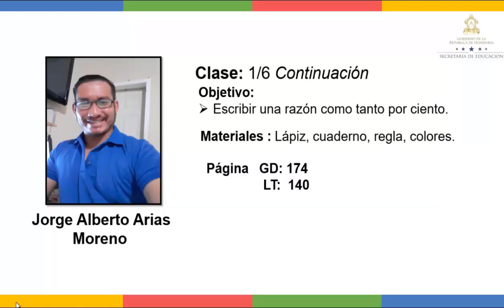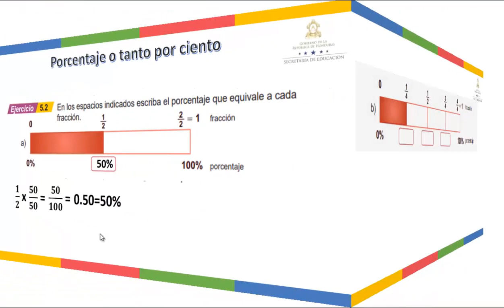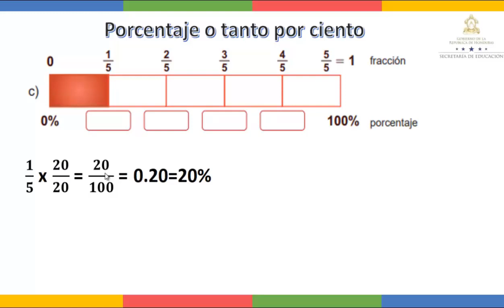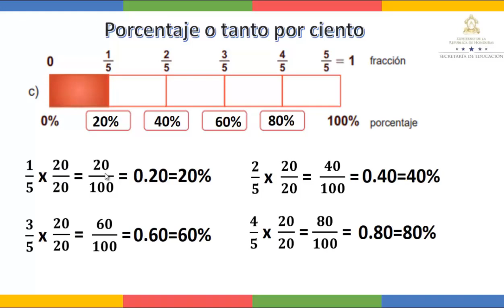Escribir una razón como tanto por ciento clase 3 - Séptimo Grado - Matemáticas